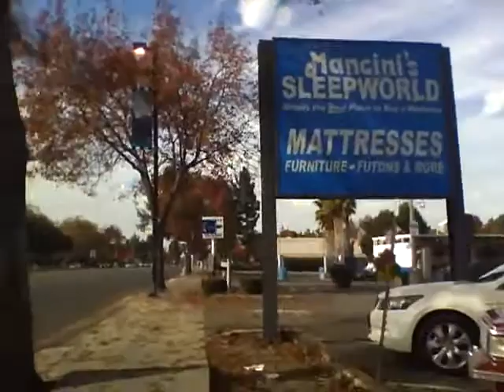Mountain view 2012